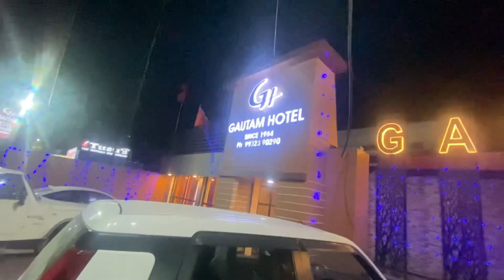KATHMANDU TO KALIMPONG || DAY 4 || SUMI HEROES NETWORK